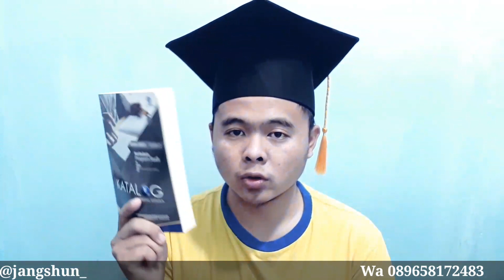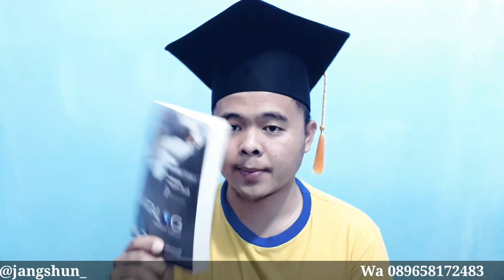SUKSES KULIAH di UT dgn 5 HAL INI !! | NO 5 PALING JLEBB & PALING SUSAH di LAKUKAN | Semangat 😤😤😤